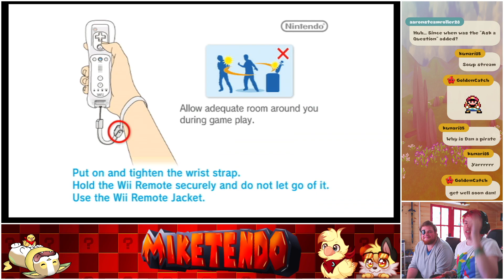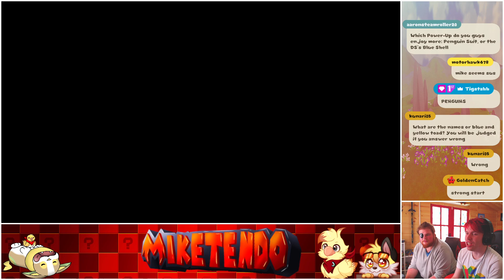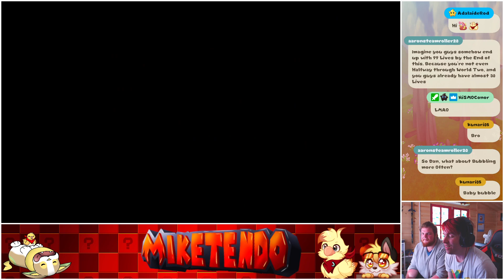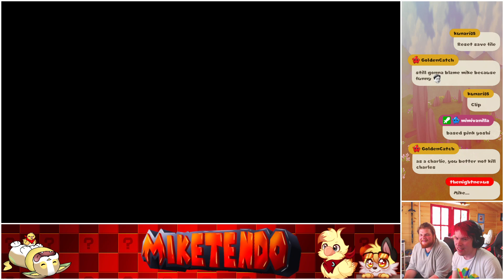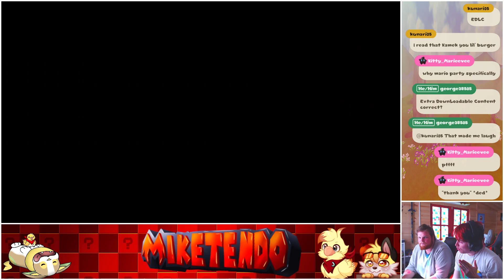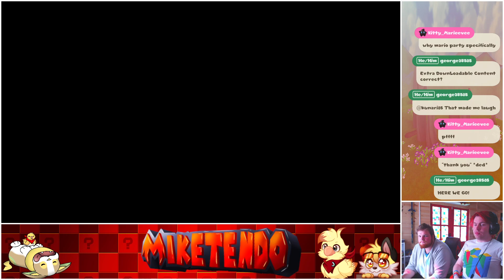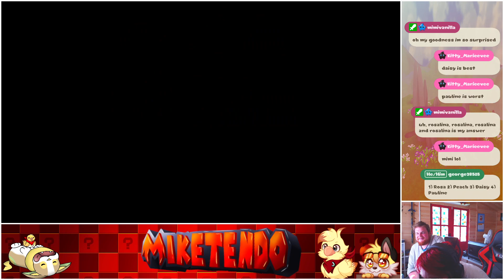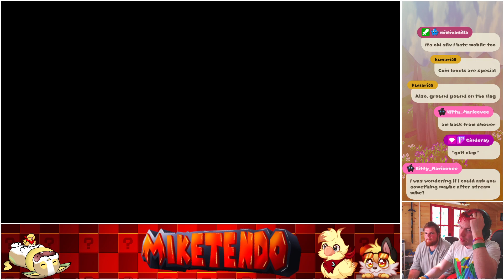Mariothon! Day 46 - New Super Mario Bros Wii!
Me and Dan went through New Super Mario Bros Wii! This is a special game to us two, we played it a lot when we were in school together, plenty of playthroughs on my main channel @Miketendo26 so we were very happy to do this together again!